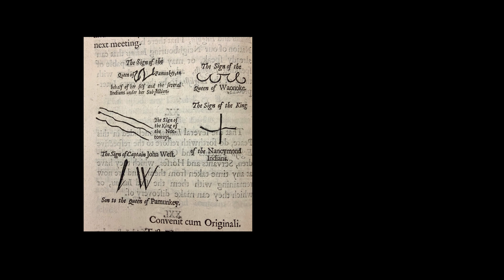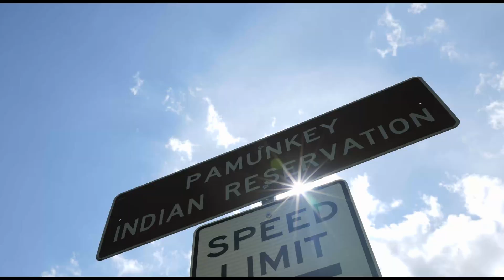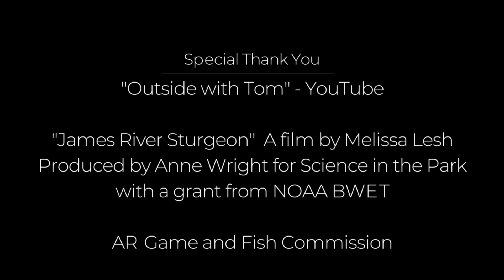Connecting Currents, The Pamunkey River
Produced in cooperation with NOAA, this short documentary highlights the Pamunkey River and how it has sustained the tribe for over 400 years. Sturgeon, shad and other native fish have seen a decline due to pollution. Now, the tribe with help from government agencies is taking the river back, hoping the population of native fish returns to this beautiful river.